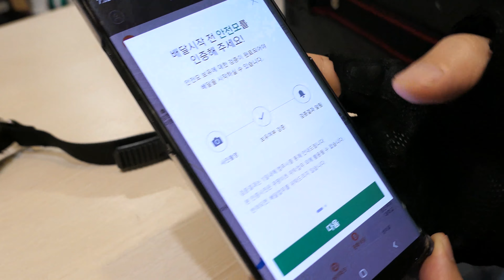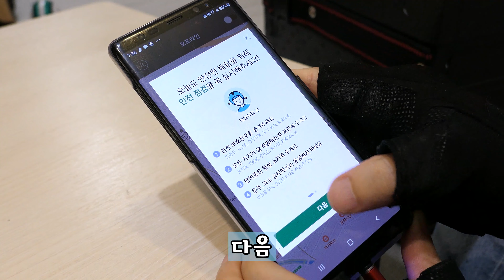쿠팡이츠 첫 배달/쿠팡이츠를 하는 이유/쿠팡이츠 첫 배달과 수익/부부배달 2인1조/쿠팡이츠 하는법/쿠팡이츠 초보자/쿠팡이츠 쿠리어/배달가방/투잡